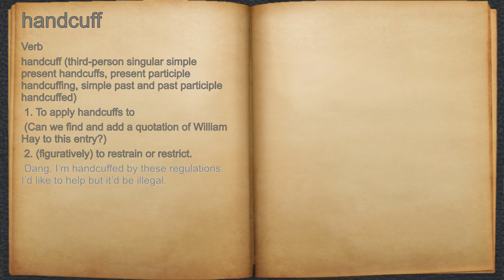What does handcuff mean?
A spoken definition of handcuff.

Intro Sound:
Typewriter - Tamskp